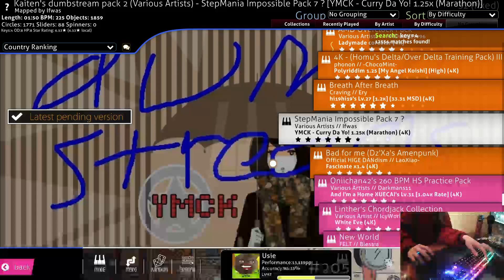WOOTING SPEED BUFF MANIP (Curry Da Yo 1.25x)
WhAT HOW WHAT WHAT WHAT DID I DO WHAT AEHTGFIU AHDBG HADG